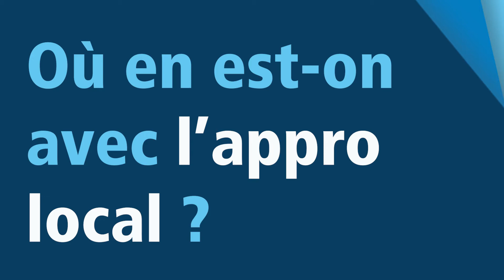Patrick Valois: "Notre place est au Salon de l'agriculture ! "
Le vice-président du Département en charge de la Ruralité et de l'Environnement revient, à l'occasion du Salon international de l'agriculture, sur la présence du Nord, plus grand département rural de France, à Paris. Une occasion unique pour valoriser les éleveurs nordistes et mettre en avant nos producteurs locaux.

[Patrick VALOIS] Notre place est plus que justifiée d'ailleurs, elle l'est depuis de nombreuses années et on souhaite que ça dure longtemps encore.

[Musique]

Question n°1 : Pourquoi le Nord est-il présent au SIA (Salon International de l'Agriculture) ?

Le Département du Nord est le plus grand département rural de France avec environ 600 000 habitants vivant en milieu rural et à ce titre-là et aussi au titre de la diversité de notre agriculture nordiste : entre les zones d'élevage bocager, entre les zones de grandes cultures, entre les zones de maraîchage eh bien, on a une diversité formidable avec des produits reconnus dans toute la France, que ce soit la production de lin, que ce soit la production d'ail ou la production d'endives, notre place est plus que justifiée d'ailleurs, elle l'est depuis de nombreuses années et on souhaite que ça dure longtemps encore.

[Musique]

Question n°2 : Comment soutenir nos races locales ?

Le Département du Nord intervient à plusieurs à plusieurs étages dans le soutien des races locales. D'abord, au titre du partenariat qu'il peut avoir avec la Maison de l'élevage mais on a aussi une intervention importante au titre de la priorité qui a été donnée aux races locales pour occuper nos terrains départementaux : espaces naturels qui sont pâturables. C'est-à-dire que sur un certain nombre de nos espaces naturels du Nord, ce sont des prairies parfois humides qui sont mises à disposition d'agriculteurs. Que ce soit des races bovines, ovines ou équestres eh bien, ce sont des tondeuses écologiques.

[Musique]

Question n°3 : Où en est-on avec l'approvisionnement local ?

Aujourd'hui, c'est 95% des collèges du Département qui sont dans la démarche d'approvisionnement local ce qui est énorme, à des niveaux bien sûr d'implication variable et un travail maintenant a été entrepris auprès des établissements médico-sociaux et on a une adhésion aussi qui nous surprend dans cette démarche. Beaucoup d'intérêt pour la démarche, beaucoup d'espoir aussi pour la suite et puis, on a constaté une chose : eh bien les collégiens sont devenus des ambassadeurs. Ils sont devenus des ambassadeurs du "bien manger" auprès de leurs parents. Ils sont devenus des ambassadeurs du "bien manger" auprès de leur famille et ça c'est très intéressant parce que, eh bien on peut espérer un engouement plus général pour la démarche et ça sera que bénéfice pour la profession agricole bien sûr qui pourra mettre en avant ses produits de qualité.

[Musique]